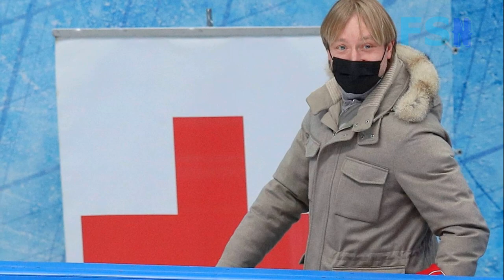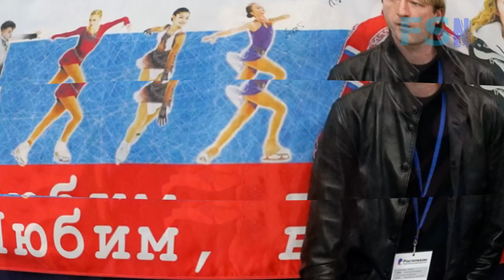МОМЕНТ ИСТИНЫ! Новое ПРОТИВОСТОЯНИЕ Фигуристов Тутберидзе и Плющенко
Первыми свои летние наработки покажут юноши и девушки из одиночного катания. По числу учеников «Ангелы Плющенко» здесь доминируют: от них на лёд Новогорска выйдут четыре воспитанника. Но и группа Тутберидзе не слишком отстаёт: у них – две одарённые фигуристки и 12-летний мальчик, способный дать фору более взрослым парням.
У девушек на контрольных прокатах интересно будет посмотреть на одних из главных фаворитов юниорских соревнований – ими являются 13-летняя Алиса Двоеглазова из группы Этери Тутберидзе и две воспитанницы академии «Ангелы Плющенко»: 14-летняя Вероника Жилина и 13-летняя Софья Титова. Все три фигуристки владеют элементами ультра-си, с которыми регулярно выступают на соревнованиях. Алиса в прошлом сезоне громко заявила о себе, заняв четвёртое место на первенстве России. Сильнее неё оказались лишь более опытные Акатьева, Муравьёва и Самоделкина.
14-летняя Дарья Садкова год назад считалась будущей звездой Тутберидзе и одной из фавориток у юниорок, но неожиданная травма перечеркнула ей почти весь сезон.

Всё о фигурном катании, teamtutberidze, новости фигурного катания, фигурное катание, олимпиада 2022, фигурное катание олимпиада 2022. Лучшие тренеры - Этери Тутберидзе, Евгений Плющенко, Татьяна Тарасова, Алексей Мишин.